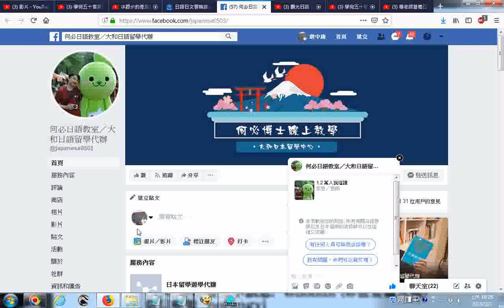何必博士日語PDF檔案慣用句PDF檔下載httpswww facebook comjapanese0503